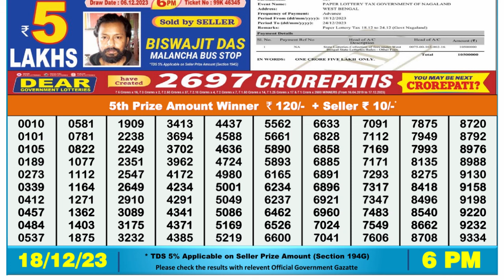Dear Lottery Sambad 6pm today 18.12.23 Nagaland State Lottery Result